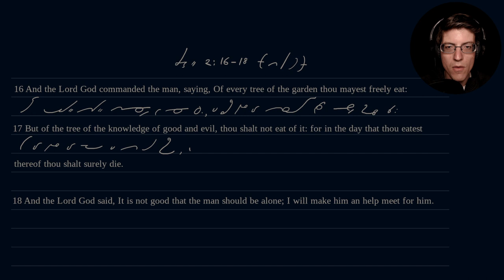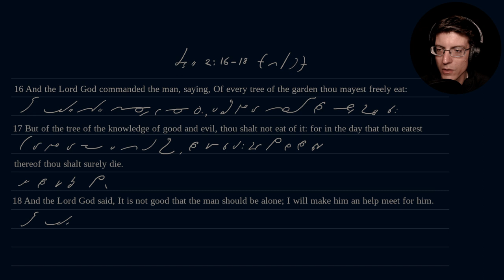The Bible in Gregg Shorthand - Genesis 2:16-18 (KJV)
A daily drill exercise to aid in the learning and study of Gregg Anniversary Shorthand.

Nathan